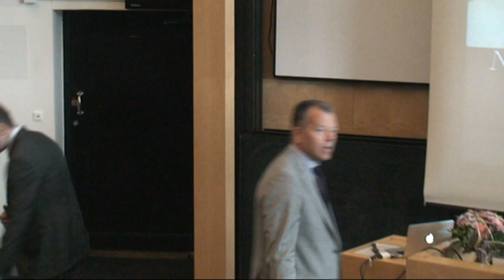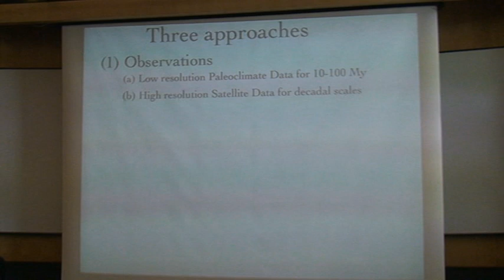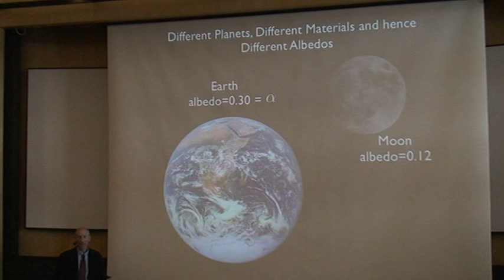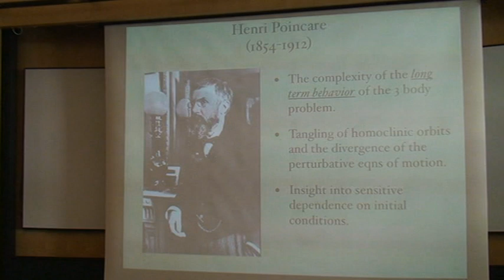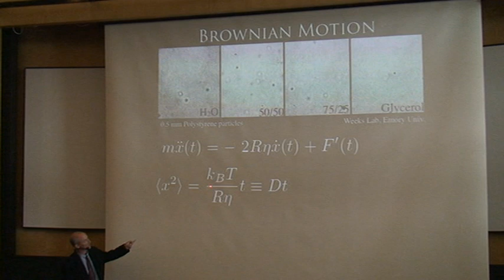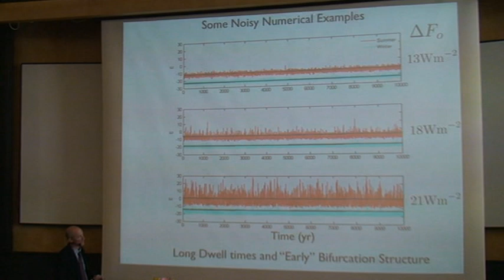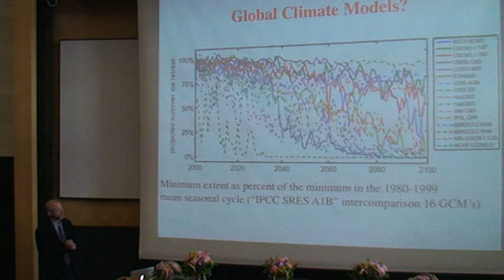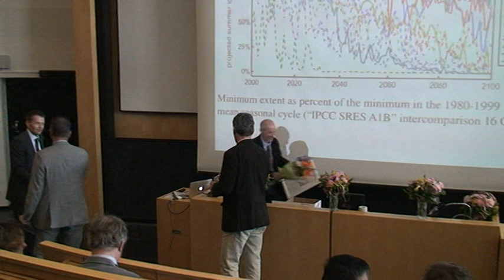Inauguration of John Wettlaufer as Tage Erlander professor 2012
Lecture "Whither a Statistical Physics of Climate?" by John S. Wettlaufer, held on the occasion of his installation as Tage Erlander professor 2012, at AlbaNova, Stockholm, Sweden, on 21 May, 2012.